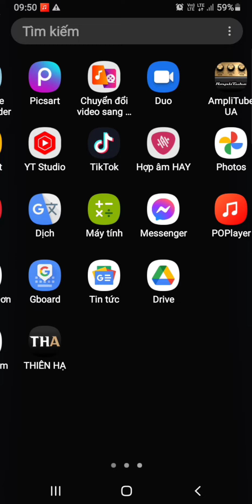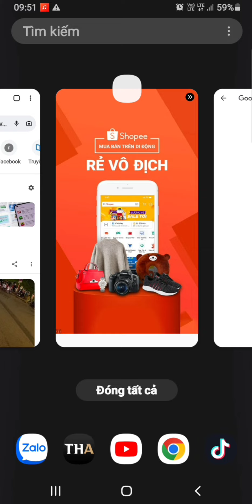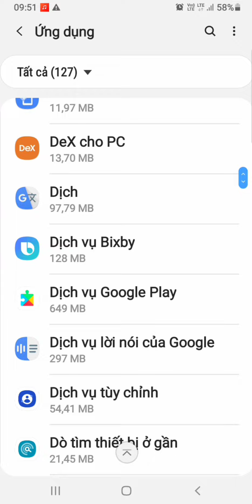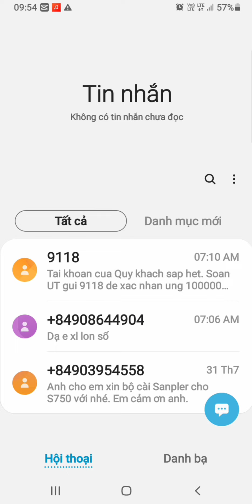khắc phục lỗi điện thoại bị quảng cáo nhảy vào.